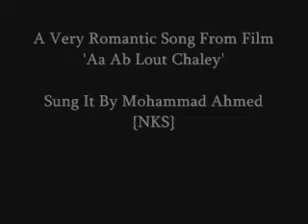Aa Ab Lout Chaley.wmv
A Very Romantic Song From Film
"Aa Ab Lout Chale"

Sung It By Mohammad Ahmed {NKS}